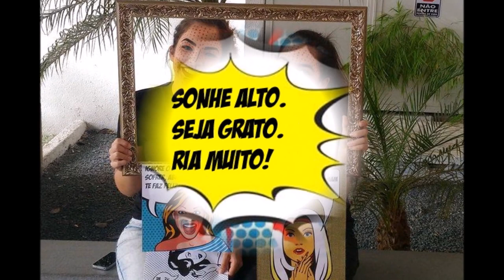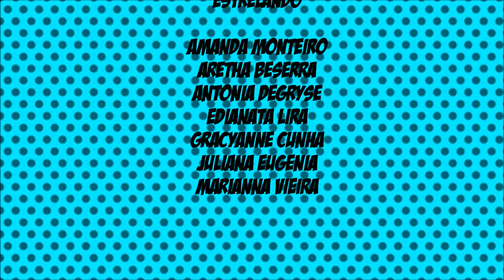Estética e História da Arte / Pop Art - TD1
Vídeo elaborado pelas alunas Antonia Degryse, Amanda Monteiro, Aretha Beserra, Edianata Lira, Gracyanne Cunha e Juliana Eugenia, do 5º período de Arquitetura e Urbanismo da Unifavip.

Professora Ana Renata Santos